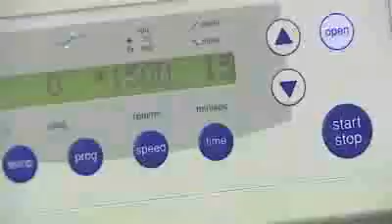New vaccine for Coeliac disease. Would You Get One?.flv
Researchers are trying to develop a new vaccination for celiac disease that would allow gluten back into the diet.  Wishful thinking?